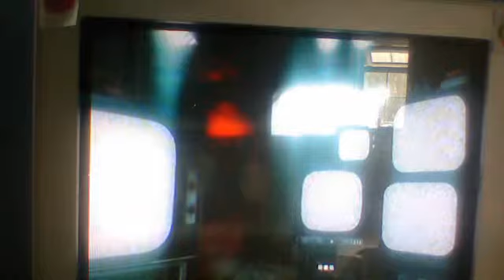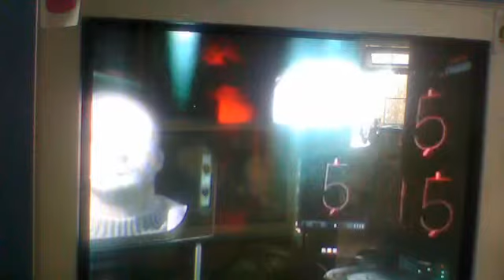call of duty black ops opening sence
mason wakes up and is tie up in chair  and is question quit funny he get extricated.